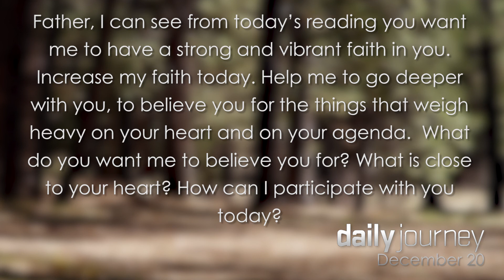What is the status of your faith? † Dec 20